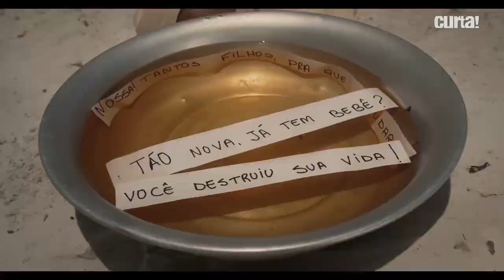ENCONTRO DE CINEMA NEGRO ZÓZIMO BULBUL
O curador do Encontro de Cinema Negro Zózimo Bulbul, Macário, comenta as atrações da edição deste ano do festival.